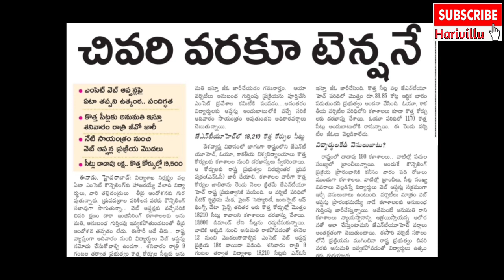TS EAMCET WEB OPTIONS UPDATE | TS EAMCET WEB OPTIONS STARTING DATE 2020 | TSEAMCET WEB OPTIONS 2020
TS EAMCET WEB OPTIONS PROCESS 2020

SOURCE:
EENADU DAILY NEWS PAPER